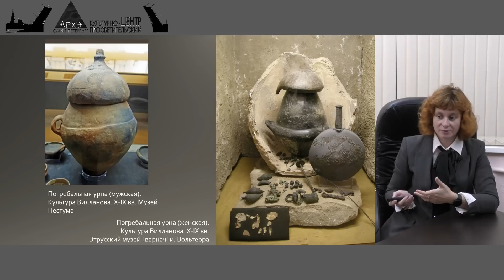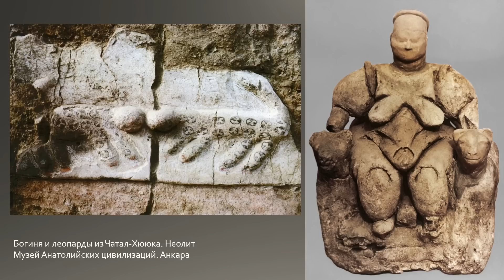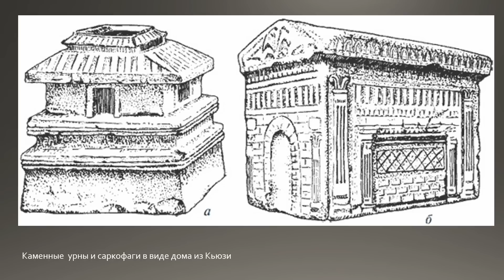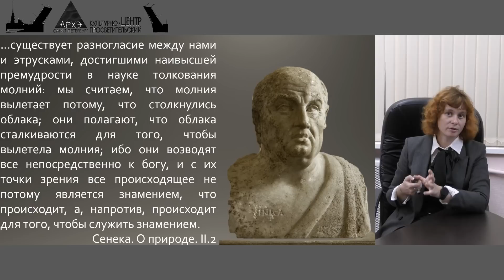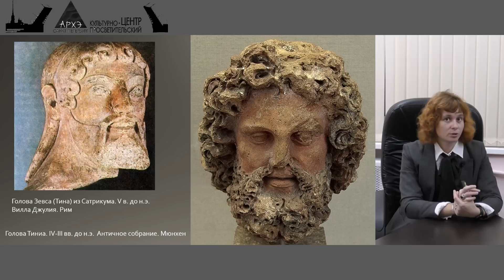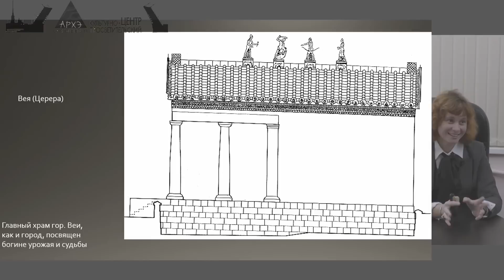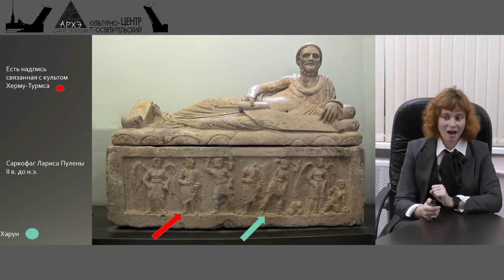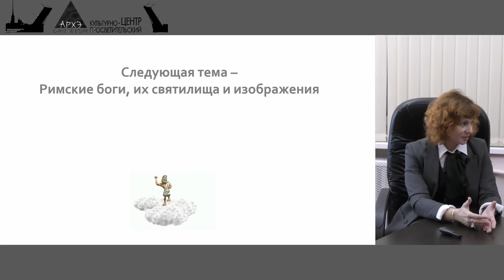Мария Назарова: "Верования народов Апеннинского полуострова"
12 октября (четверг) в 19:30 вторая лекция курса - Лекция "Римские боги, их святилища и изображения" (СПб+трансляция). Регистрация и оплата

Первая лекция курса "Во что верили римляне: сакральные памятники искусства и археологии Древнего Рима" состоялась 28 сентября 2023 года.

На первой лекции цикла рассмотрим какие народы соседствовали друг с другом на территории Апеннинского полуострова. Узнаем, каким богам они поклонялись и как их религиозные верования могут сегодня показать нам данные археологии.